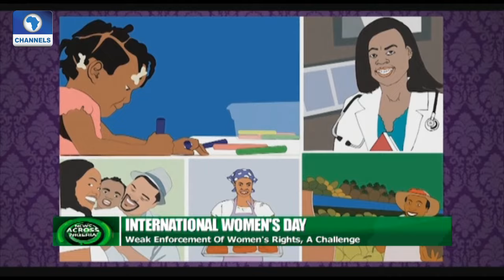News Across Nigeria: Weak Enforcement Of Women's Rights,Challenge